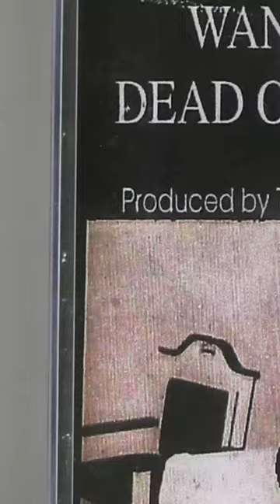BLP Kosher Talks About Tommy Wright III and Skateboarding!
Nardwuar gifts BLP Kosher a Tommy Wright cassette tape and BLP Kosher speaks on his impact to the skateboarding community.